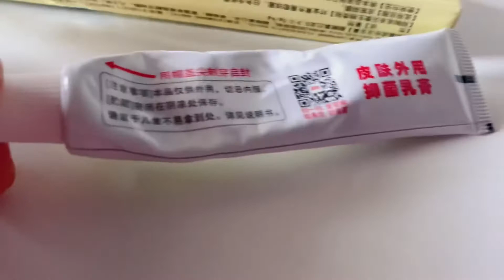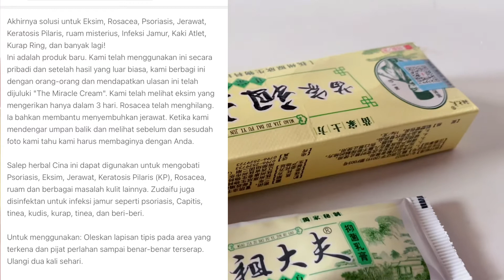REVIEW SALEP OBAT KULIT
Hallo teman teman ini adalah salep obat gatal china yaa untuk keamanannya teman teman bisa tanyakan ke dokter dulu atau ke teman kesehatan. Tapi untuk aku sejauh ini aman dan ampuh mengobatin gatal di badan aku dan cepat sembuh dari gatel yang meradang.

Kalau mau order ini toko di shopee nya yaa